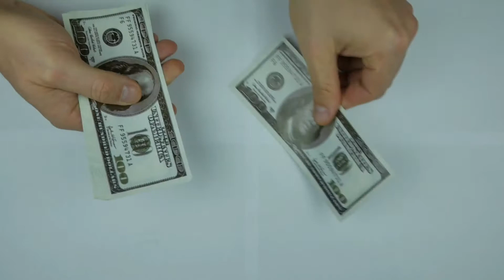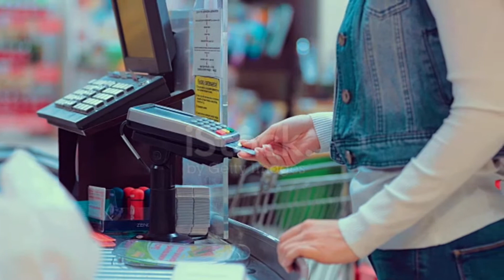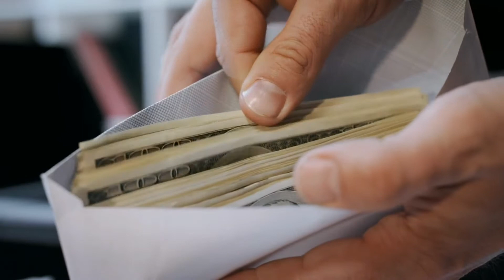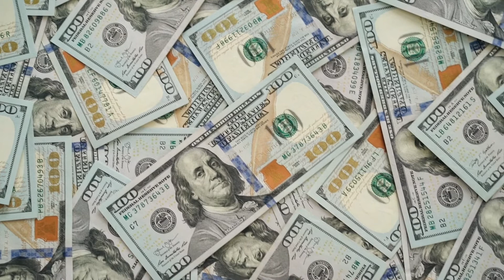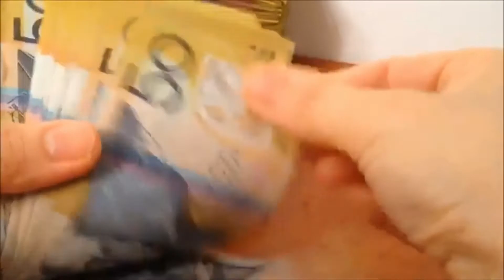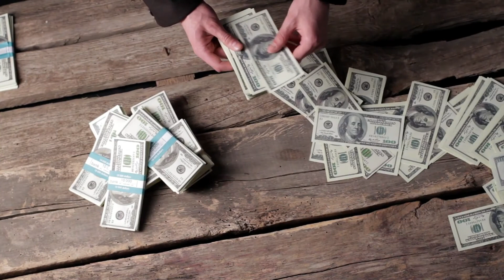SEJARAH UANG YANG WAJIB KAMU KETAHUI